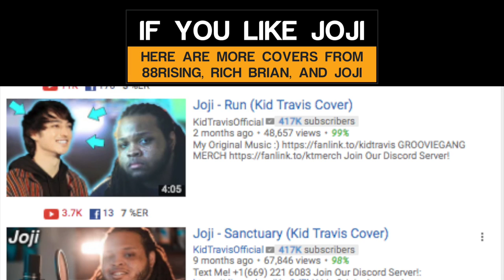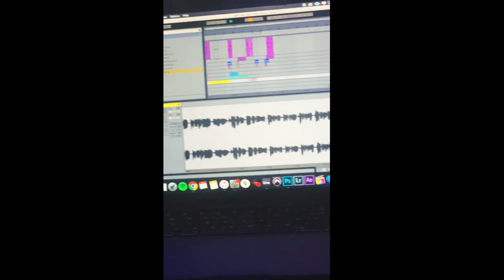Joji - Gimme Love (Kid Travis Cover)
Social Media!

Kid Travis
KidTravisOfficial
GroovieGang Entertainment